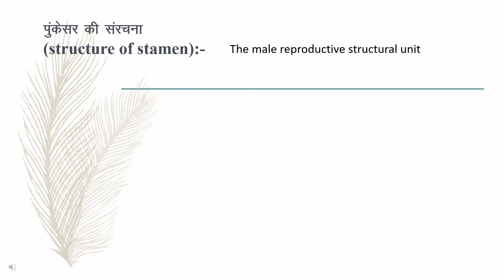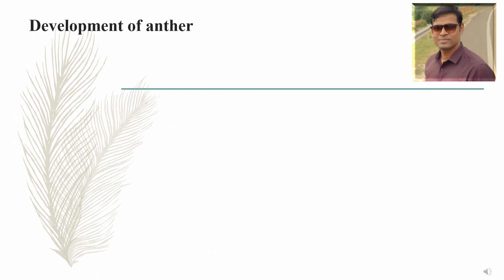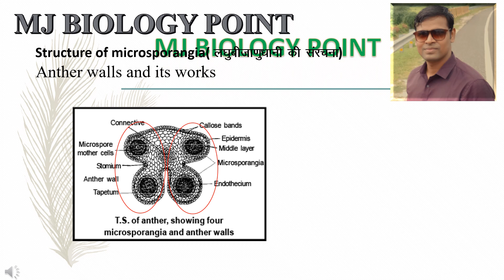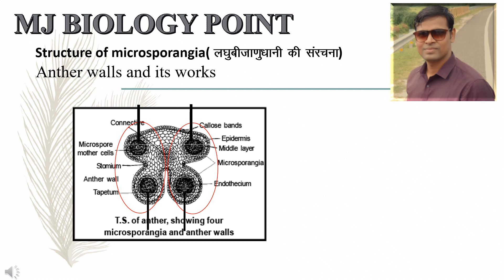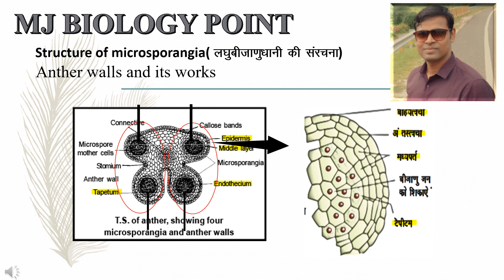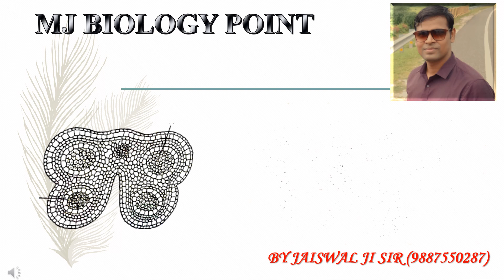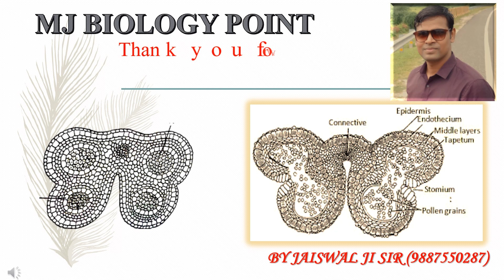STAMEN & MICROSPORANGIA STRUCTURE- MONU JAISWAL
This video for Hindi and English both medium
male reproductive system in plants
plant reproductive system
reproductive parts of plants and their functions
parts of a flower and their functions